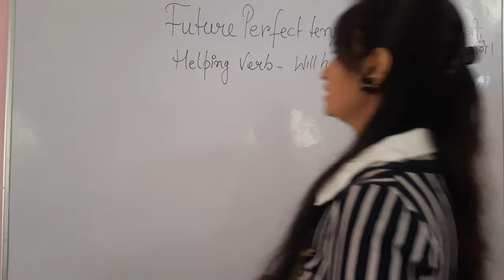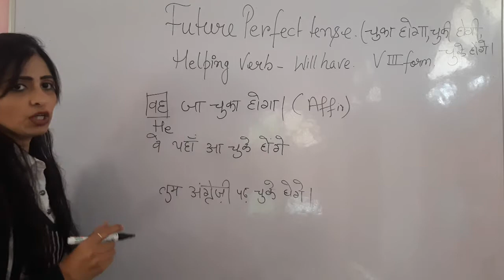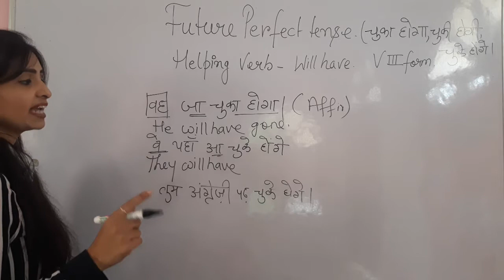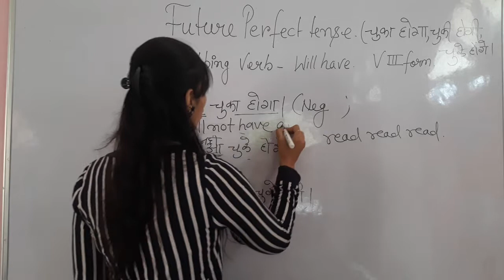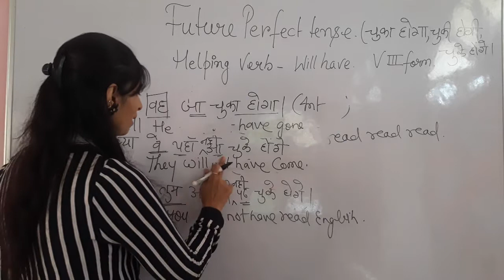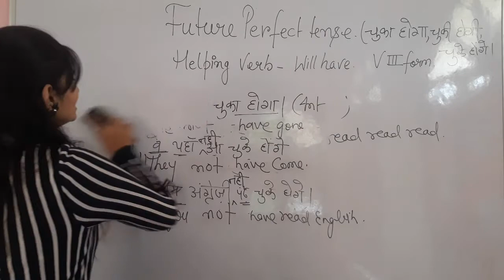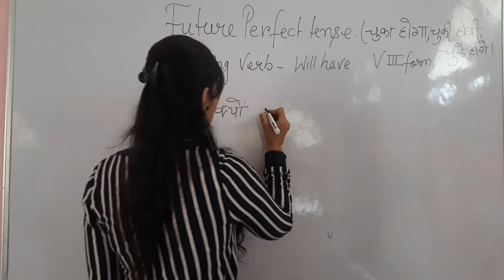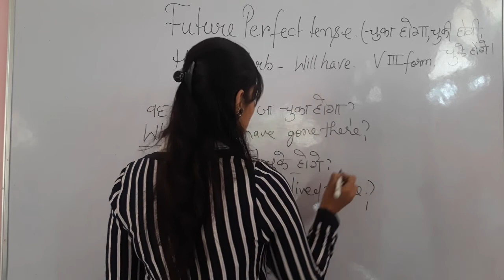Future perfect tense (Affirmative,Negative,interrogative sentence)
examples के साथ
Use of will have
English spoken
Will have ka use  engl ish spoken
 ka prayog
 Will have ka use
  english speaking practice interrogative sentence
Negative sentence
 english speaking course how to speak english fluently and confidently speak english
English grammar
 english  sikhe sirf 15 din me.
Learn english through hindi
Interrogative negative sentence
Angrezi sikhe by florence Learning by Azra khan